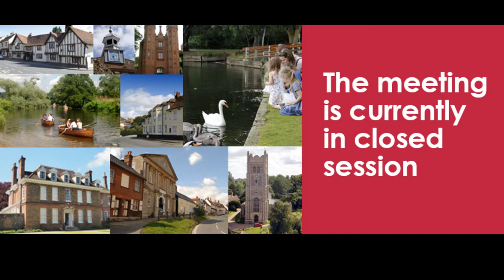Simultaneous Babergh and Mid Suffolk Cabinet Meeting - 09/11/2020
Live broadcast of the simultaneous meeting of Babergh District Council's Cabinet and Mid Suffolk District Council's Cabinet on Monday 09 November 2020 discussing: Biodiversity Action Plan and Infrastructure Funding Statements.

Full papers for this committee are available on the website